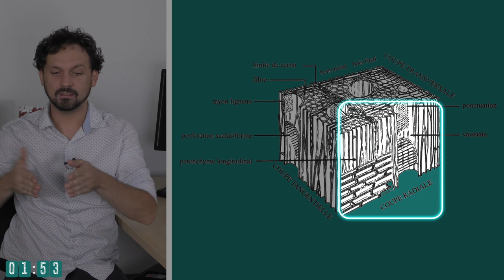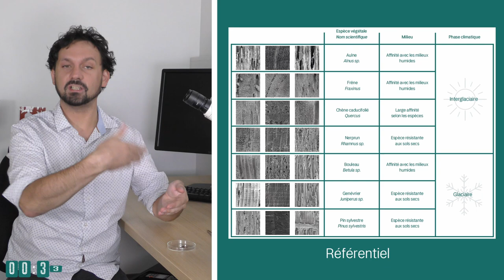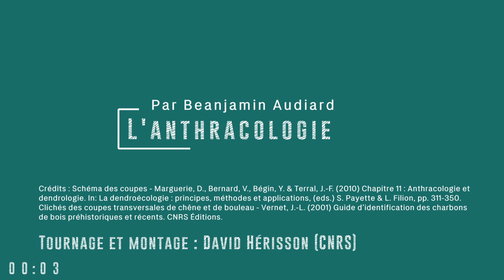L'anthracologie de l'enquête paléoenvironnementale sur Waziers par Benjamin Audiard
Cette vidéo est consacrée à l'anthracologie (analyse des charbons de bois) et est présentée par Benjamin Audiard (post-doctorant de l'Université de Valencia). Elle fait partie d'une série de vidéos conçue dans le cadre de l'exposition Néandertal fait son chaud pour le Musée Arkéos de Douai en 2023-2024. Cette série comprend 5 vidéos visant à faire découvrir quatre spécialités des paléoenvironnements qui ont permis de reconstituer les évolutions animales et végétales du site de Waziers (Nord, France). A travers cette enquête, le visiteur se familiarise à la démarche scientifique, apprend à se servir des outils à la disposition des spécialistes et cherche à reconstituer par lui-même les milieux présents à Waziers il y a 140 000 et 130 000 ans.